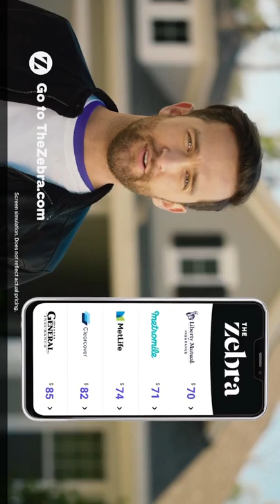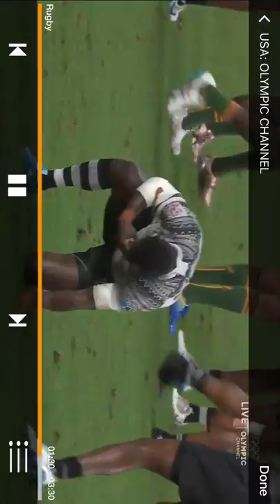Sydney final 2020 Fiji vs South Africa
Rugby final 2020 Sydney